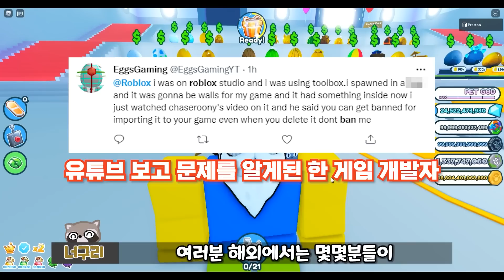*긴급* 지금 당장 로블록스 '이거' 확인 안하면 영구정지 됩니다...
와..